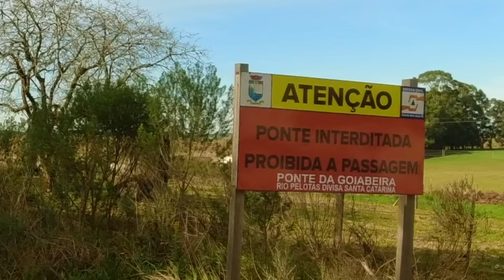DISSERAM QUE EU NÃO PASSARIA - PONTE DAS GOIABEIRAS, BARRAGEM DOS TOUROS E MOTO ACAMPAMENTO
Neste vídeo sai do Camping Passo da Ilha (Link desse vídeo e fui sentido Bom Jardim da Serra, local do próximo acampamento. No trajeto passei pela Barragem dos Touros e a famosa Ponte das Goiabeiras.